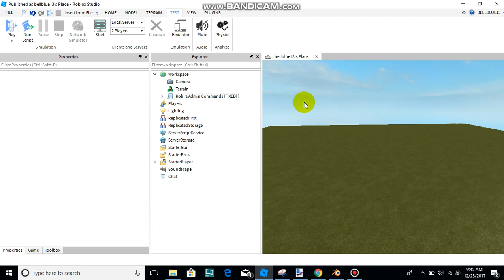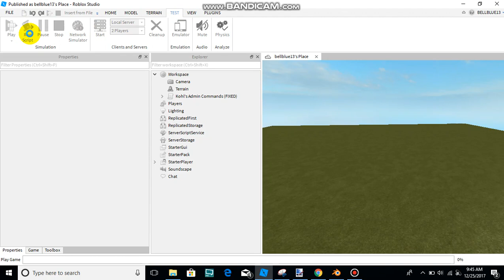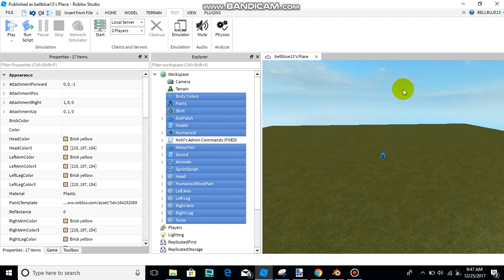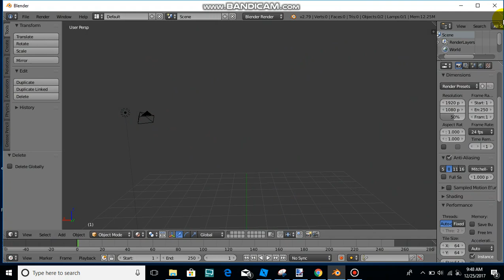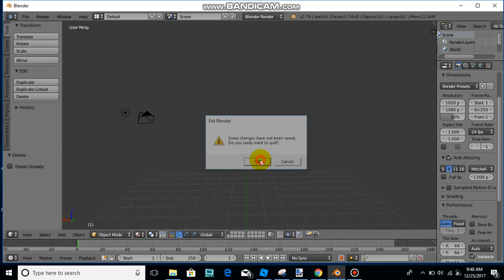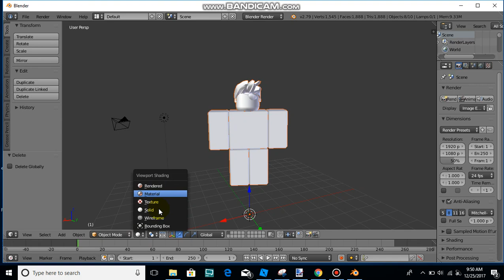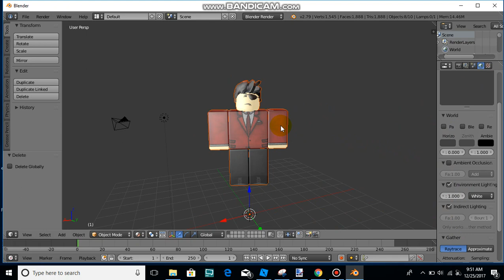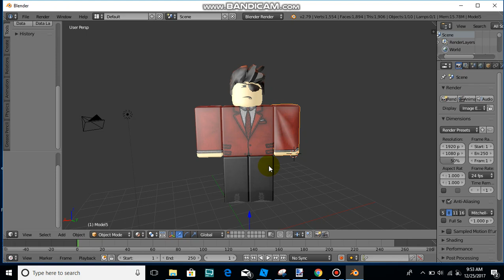ROBLOX GFX TUTORIAL! (Part One)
Hello! Welcome to my ROBLOX GFX Tutorial!!! Part 2 is up right now! Go watch it for more help!